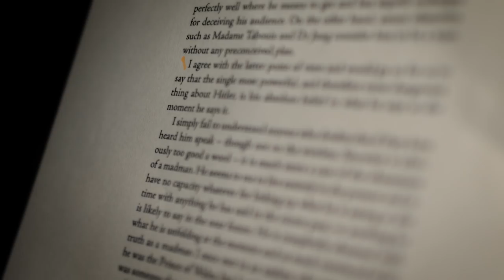Emma: An Audible Original Drama | Behind the scenes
Emma: An Audible Original Drama | Behind the scene
This Audible Original production of Jane Austen’s Emma is narrated by Emma Thompson (Academy Award, Golden Globe, Emmy and BAFTA winner, Love Actually, Harry Potter, Sense and Sensibility), with a full supporting cast including Joanne Froggatt (Downton Abbey, Liar), Morgana Robinson (The Windsors, Walliams & Friend, Morgana Robinson's the Agency), Aisling Loftus (Mr Selfridge, War & Peace), Joseph Millson (Casino Royale, The Sarah Jane Adventures), Alexa Davies (Mamma Mia! Here We Go Again) and rising star Isabella Inchbald as our eponymous heroine.